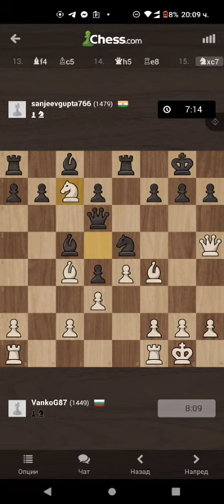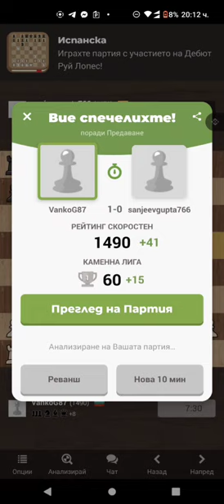Шах онлайн Победи (бели 2 - черни 3) Загуби 0 Ремита 0